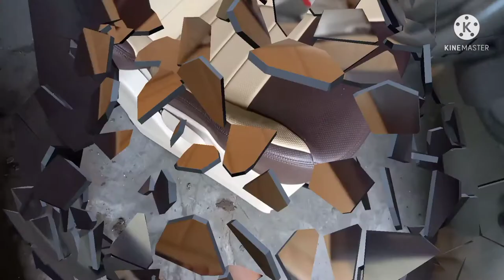Rombak Jok Suzuki Ertiga / Pasang Jok Paten Suzuki Ertiga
Pasang Jok Paten Suzuki Ertiga
bahan yang digunakan ;
-  mb tech Camarro Cream BD
-  mb tech Camarro Dark Brown Bd
Pasang jok mobil, paten semi paten..
mengerjakan
_ jok paten, semi paten
_ karpet dasar, ( lantai dasar mobil)
_ plapon
_ door trim/ pintu
_ setir
_ dashboard
dll

kang dakoz/ Arina jok